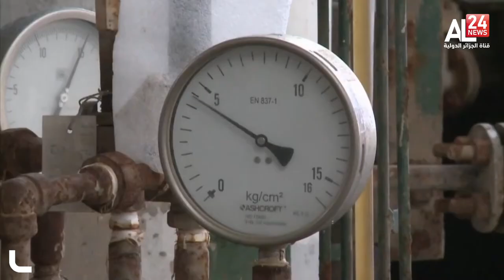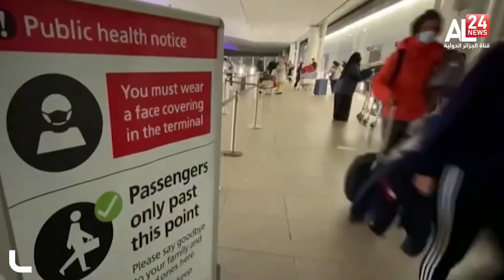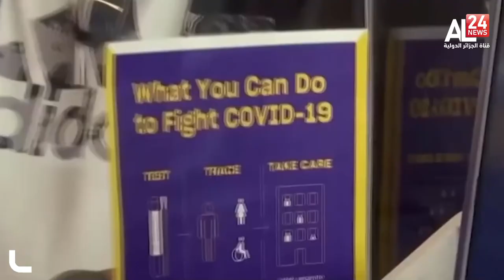موجز السابعة 03|12|2021